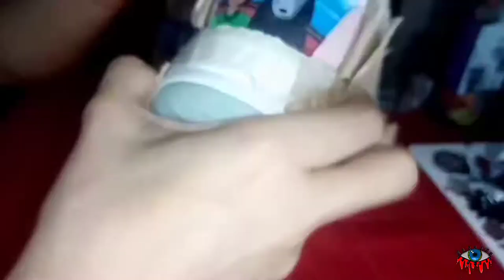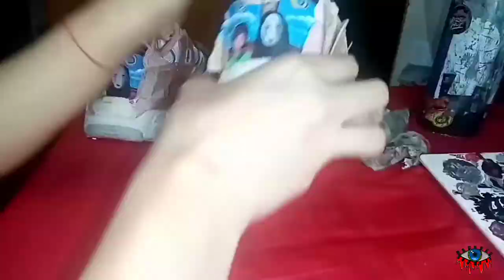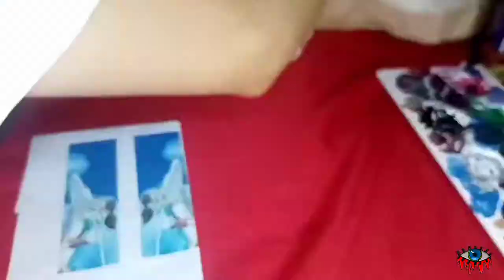Spirited away Custom Shoes Timelapse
Spirited Away Customized Shoes Timelapse